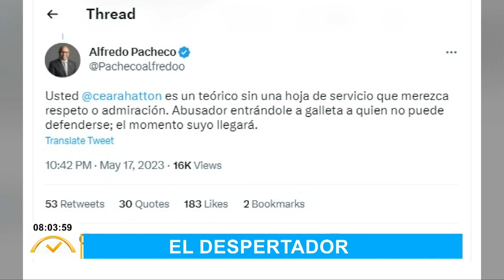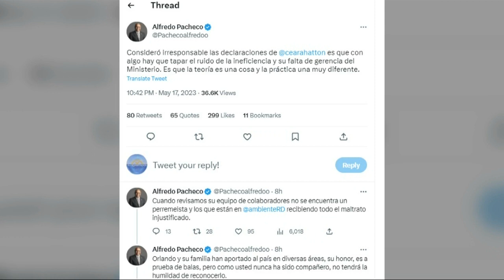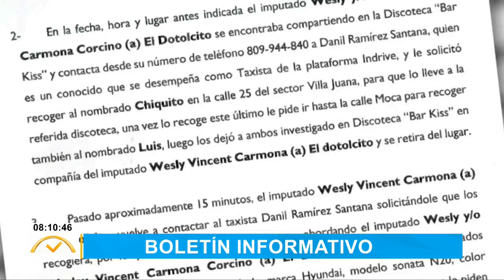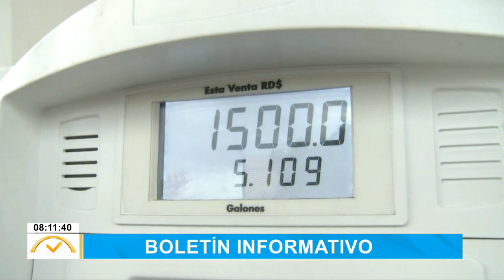ElDespertador: Boletín informativo y el tránsito